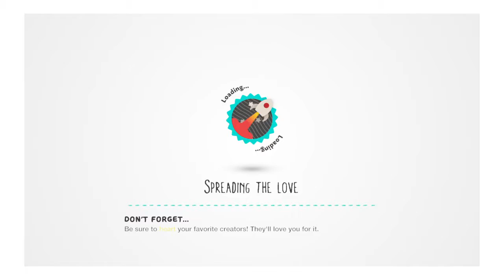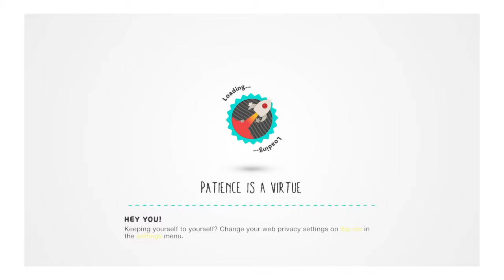LittleBigPlanet™3 forky part 2